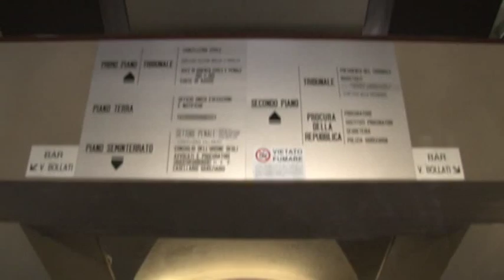Condannato l'ex manager dell'Asl di Teramo Varrassi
Tre anni e due mesi al'ex numero uno della sanità teramana. Condannati anche il suo ex autista Lanci, l'ex direttore amministrativo Ambrosj e l'ex direttore sanitario Antelli.